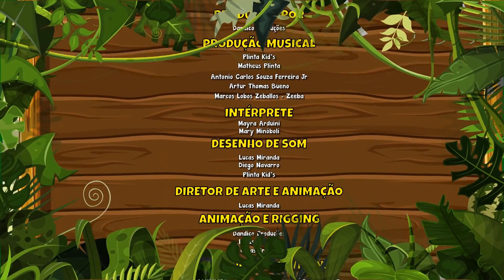Aventura com os Amigos da Giramille Vol. 3 - Giramille 36 min | Desenho Animado Musical